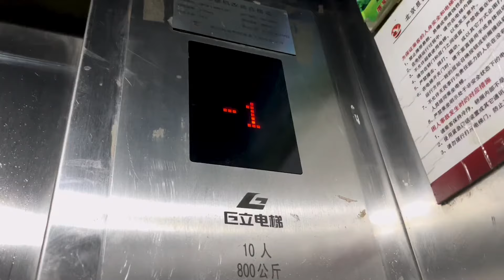二丫攒了近一年的宝贝卖了，奶奶高兴的要给西西安排礼物，真亲